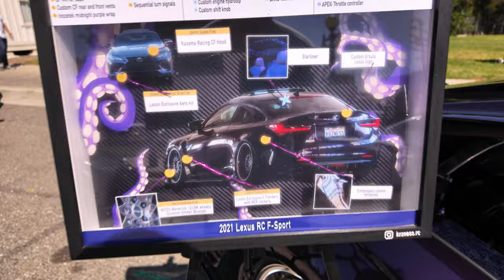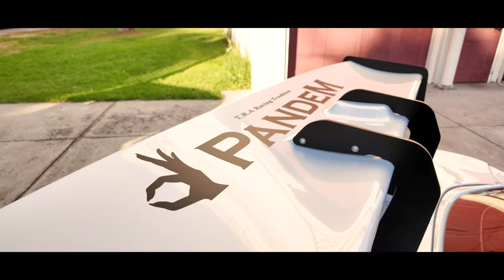Misofresh Low Times Vol II. | Taking The Bagged Camry As A Show Car!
SOCIALS 🎄
Car Instagram ➞ @tn.xse
Parts Instagram ➞ @forgedtuners

Amazing Car Show By @misofresh on Instagram! I can't wait to continue going to their events and thank you @moddism for having us come out at all!

Thanks everyone for watching and if you're reading this, love you all!

0:00 - 3:44 : Booth Setup With Moddism
3:45 - 7:26 : Show Walk-Around
7:27 - 9:05 : Team Bonding
9:06 - 10:11 : Cinematics
10:12 - 11:17 : Outro